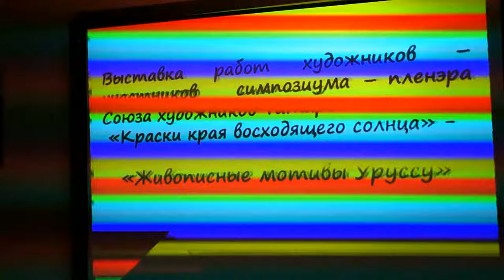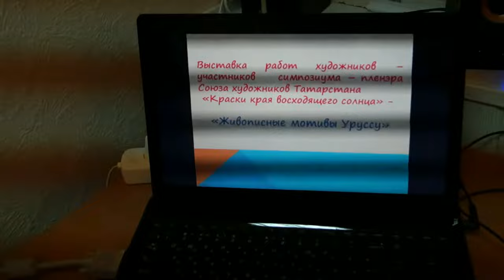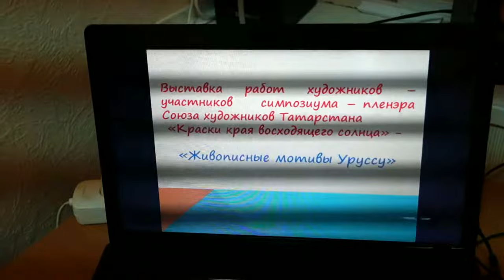живописные мотивы Уруссу